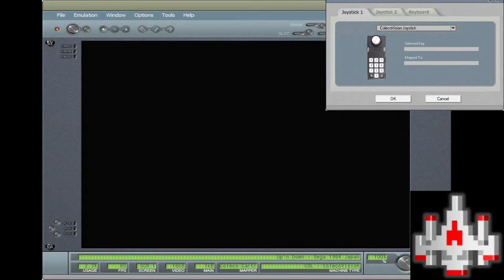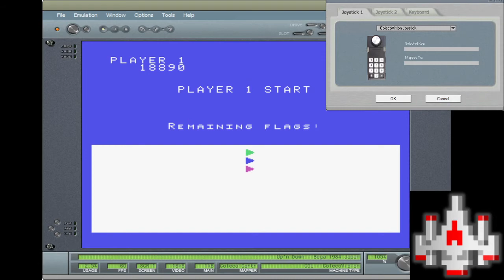Up 'n Down - ColecoVision EMU - 26,260 points